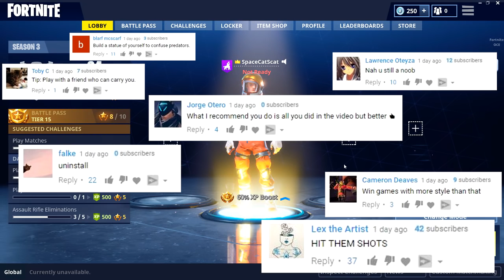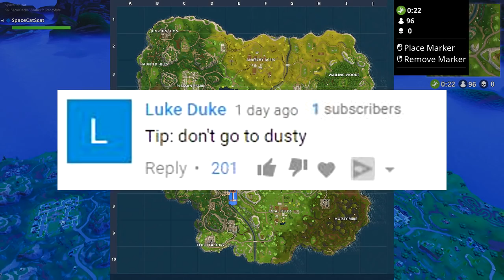Need More Materials! - Fortnite Noob To Pro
Building in Fortnite Battle Royale is pretty important but materials don't just grow on trees. Most liked tip will be featured next video so leave yours in the comments!

▼ MORE STUFF ▼

▼ MUSIC ▼